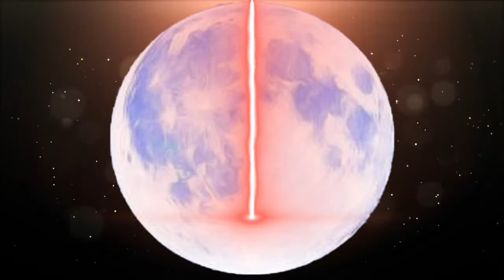शरद पूर्णिमा व्रत कथा - Sharad Poornima Vratkatha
आश्विन मास की पूर्णिमा को शरद पूर्णिमा के नाम से जाना जाता है। शरद पूर्णिमा को चंद्रमा अपनी सोलह कलाओं से अमृतमय किरणें इस धरा पर बिखेरते हैं। यही कारण है की शरद पूर्णिमा की रात्रि खीर बनाकर चाँदनी में रखा जाता है, जिससे चंद्रमा की अमृतमय किरणों से खीर में अमृत तत्वों का समावेश हो जाए। शरद पूर्णिमा को शिव पूजन का विशेष फल प्राप्त होता है। चंद्रदेव का शिवजी के मस्तक पर चिर निवास होता है। चंद्रदेव का पूजन श्वेत पुष्पों से करना चाहिए एवं चंद्र ग्रह से संबंधित वस्तुओं का दान करना चाहिए।